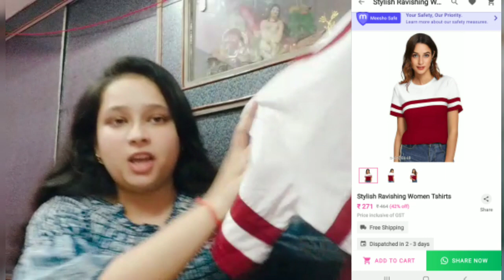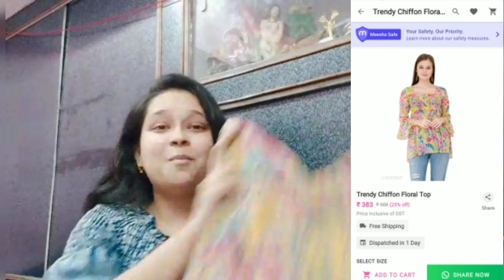Meesho tops haul | under 300 meesho tops haul review | meesho western wear haul | meesho tshirt haul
ASHS everything channel

Product codes -

floral top
s-6047987

denim top
s-161121

Yellow tshirt
s-5900441

Red tshirt
s-6106448

meesho products quality
meesho products haul
meesho product unboxing
meesho t shirt haul
meesho tops haul in hindi
meesho tops haul under 300
Meesho tops under 400 rs
Meesho haul
Meesho best product
meesho haul latest
meesho haul under 500
meesho app kya hai
meesho app se order return kaise kare
meesho app me order kaise karte hain